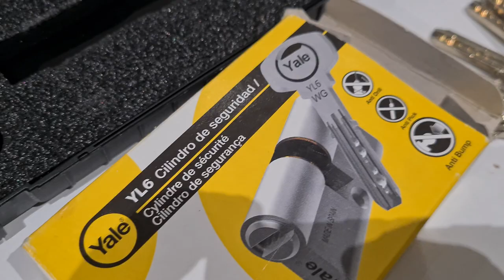Topolino Yale yl6 apertura y consejos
Aquí tenemos una apertura de un bombin yale YL6 con la ganzúa Topolino. Una ganzúa muy fácil de usar y altamente efectiva que está a la venta en nuestra web